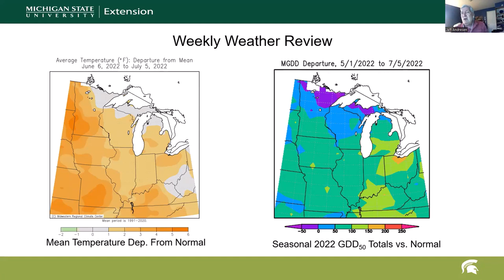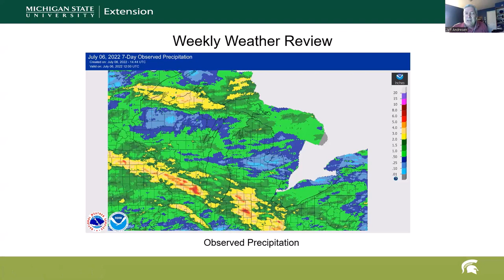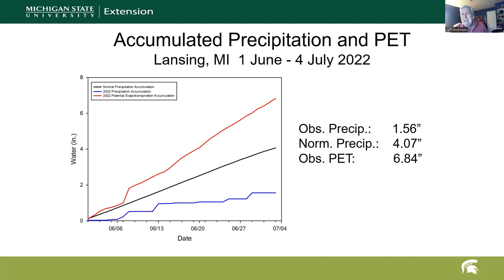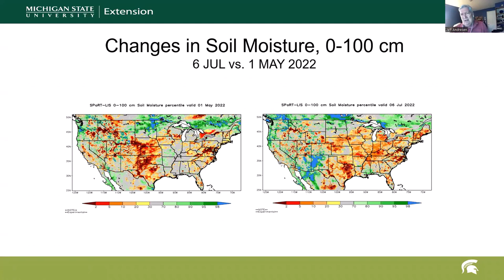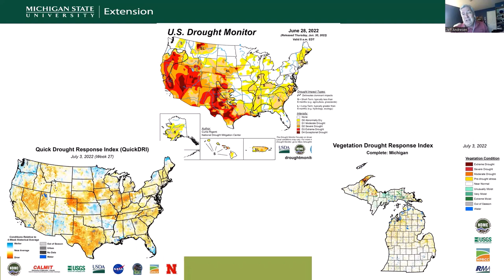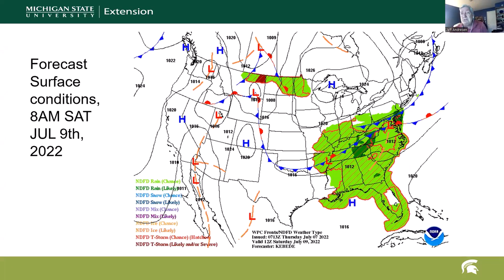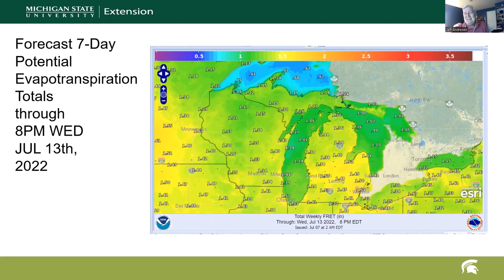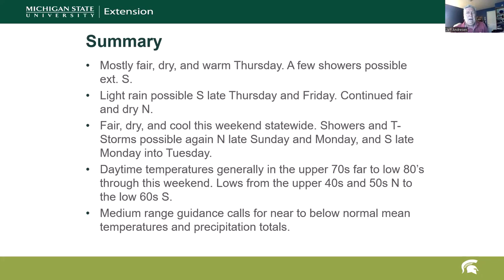Agricultural Weather Forecast for July 7, 2022